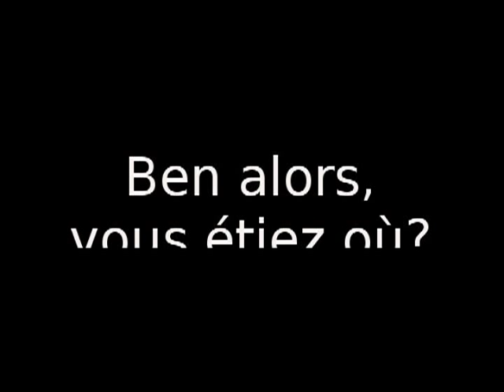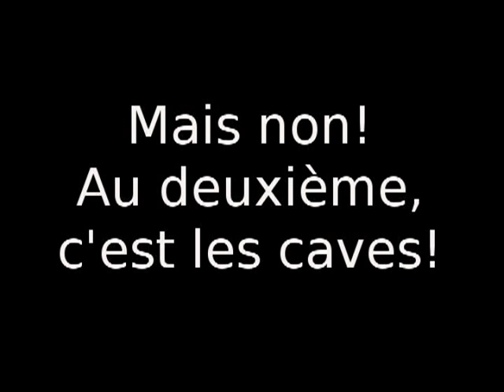Arago C'est ma Parole avec la tienne!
Yannick Le Nagard - C'est ma parole avec la tienne - Arago

Saint-Ouen 93, le logement social réalisé par Paul Chemetov... Qu'en pensent les habitants?

Photos: Archives municipales, Françoise Baringou et Annie Pauleau